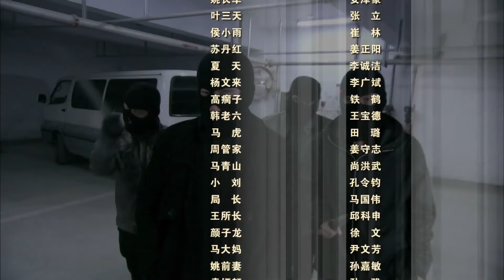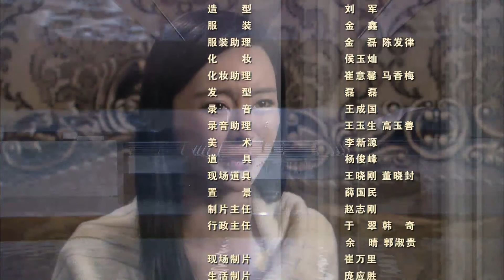教父 12 | 看吳秀波演繹殺人如麻卻又不失風度，儒雅大氣又足智多謀的黑道老大